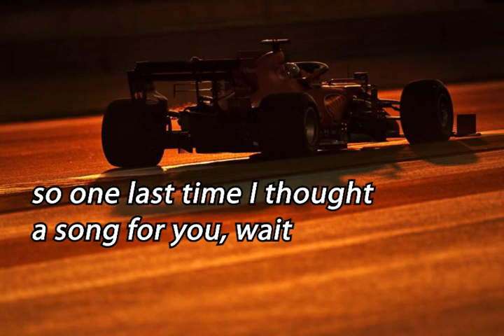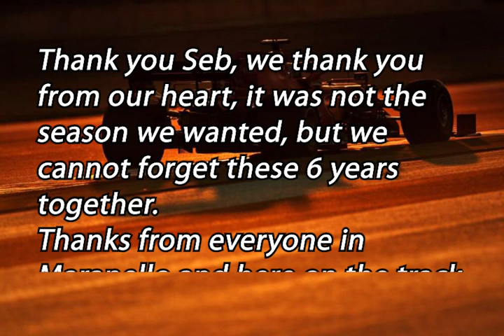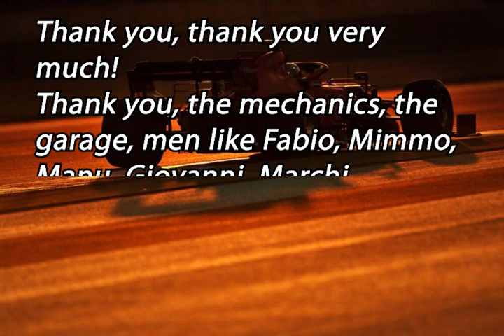Vettel last Team Radio in Ferrari 2020 - LYRICS - ENG translation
Translation in ENG of the the last team radio of Seb.